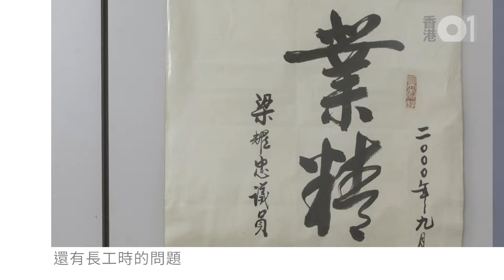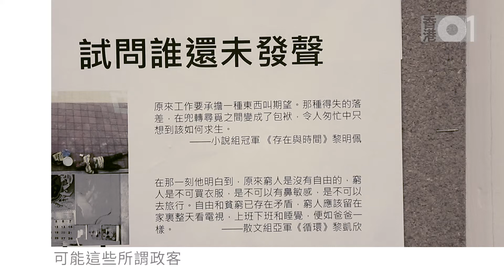【2016香港需要改變】梁耀忠： 基層是大多數，一定要為基層多做事（四）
踏入2016年，眼前爭取的多項勞工權益仍未見曙光。他期望社會凝聚清晰的民意，向政府施壓爭取標準工時、全民退休保障，以及取消強積金與長期服務金及遣散費對沖.